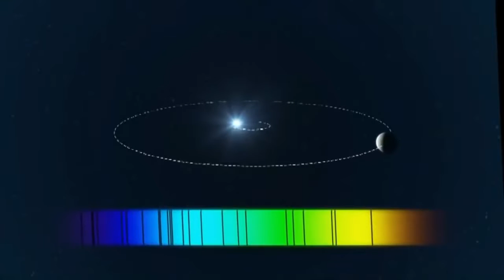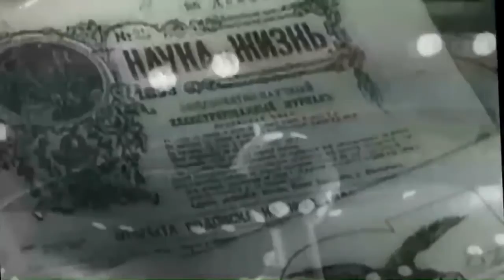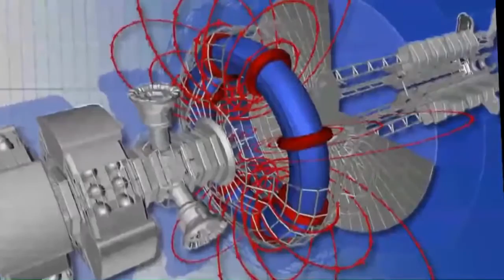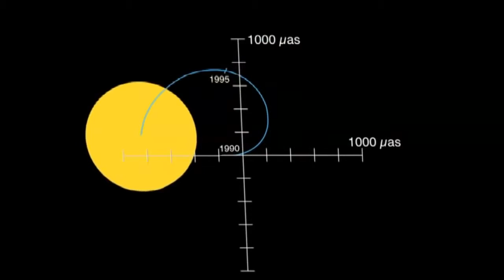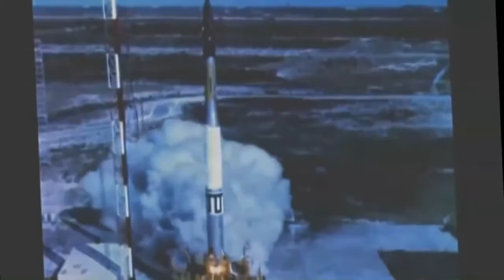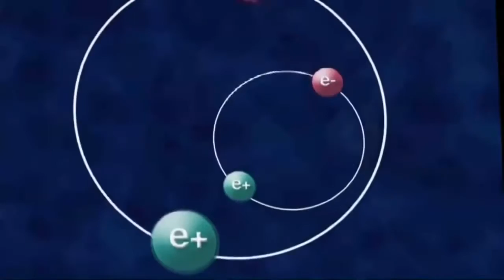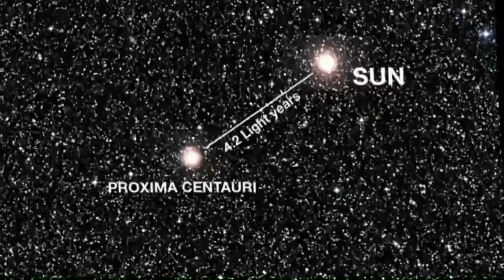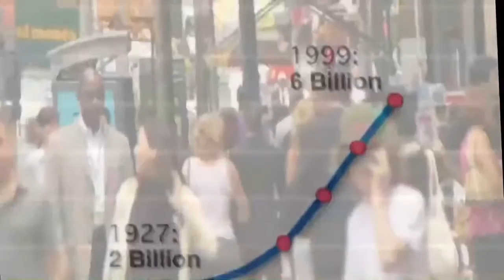NEW Universe Documentary 2016 Traveling To Other Stars Interstellar Flight